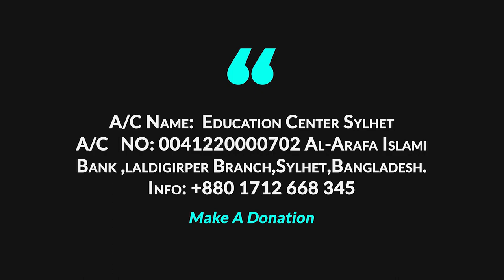প্রথমে কিসের দ্বাওয়াত দিবেন নামাজের/ তাওহিদের । জনাব আব্দুছ ছবুর চৌধুরী । WAY OF THE SALAF